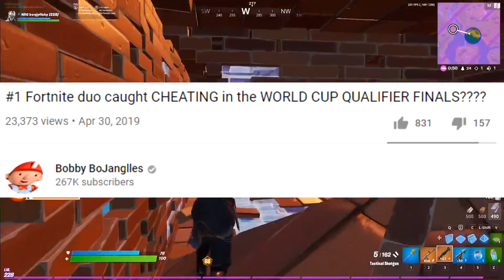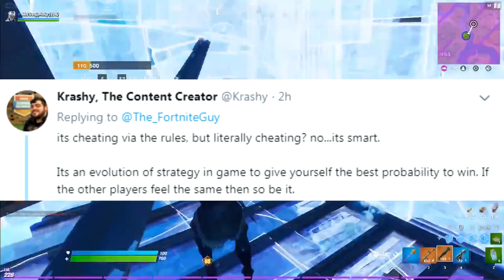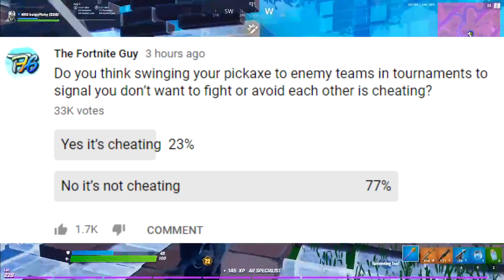It's Against the RULES, but PROS Say It NEEDS to be ALLOWED... Is it "teaming"?